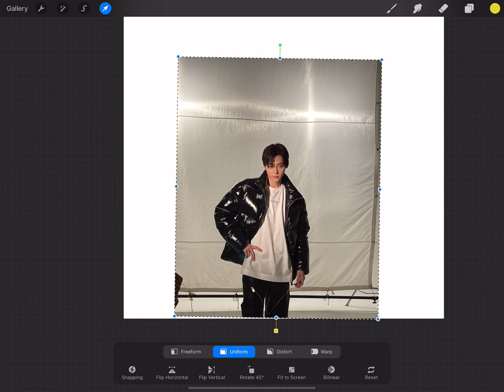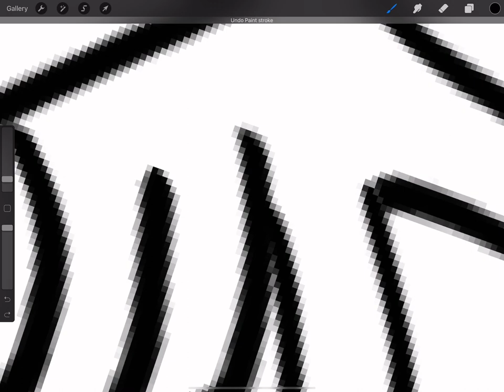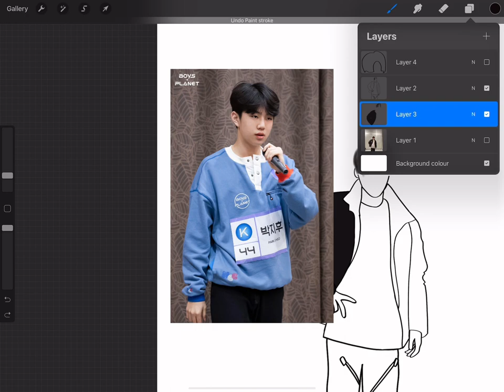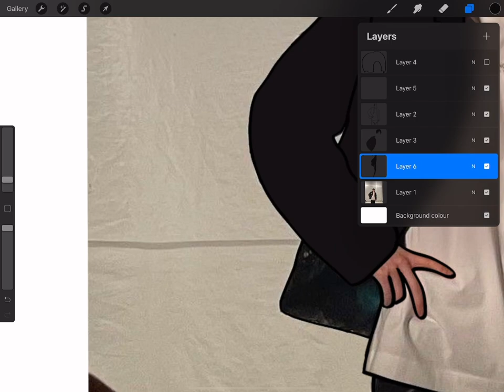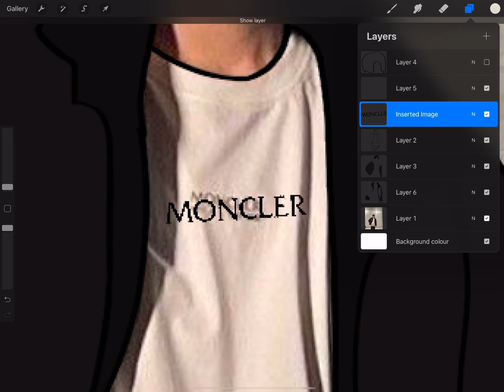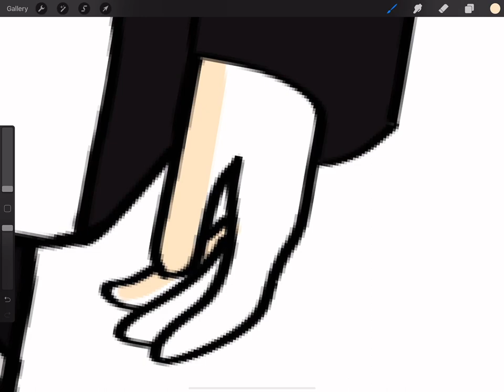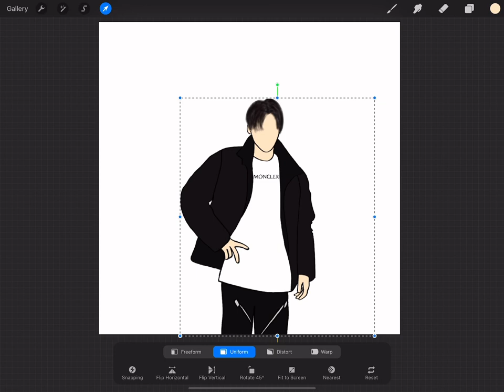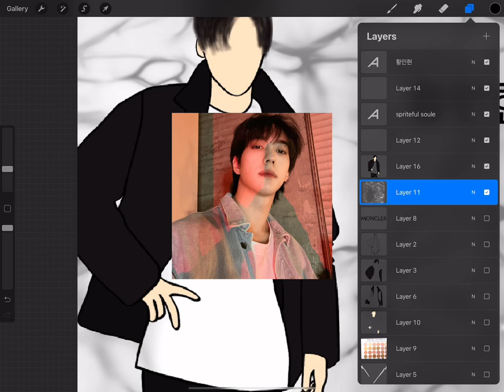Draw with me while talking about Boys Planet||disappointing 😪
I drew Hwang Min Hyun while speaking about ep 8 of boys planet
If you enjoyed this video and want more of these let me know !^^